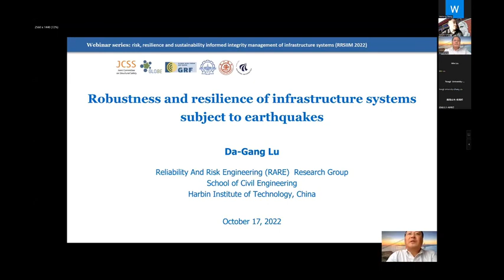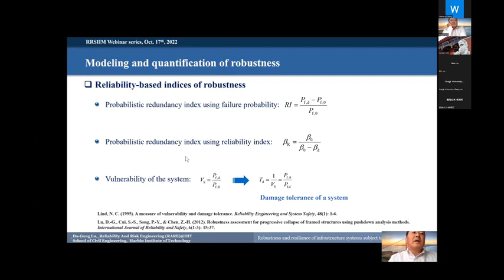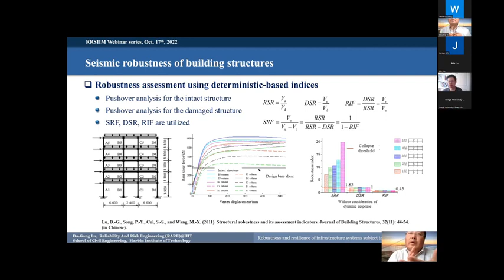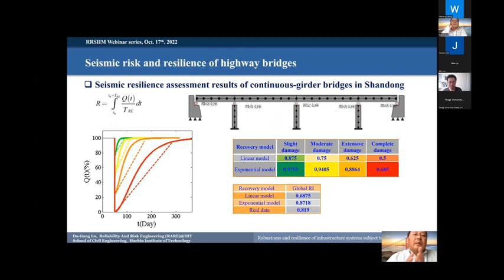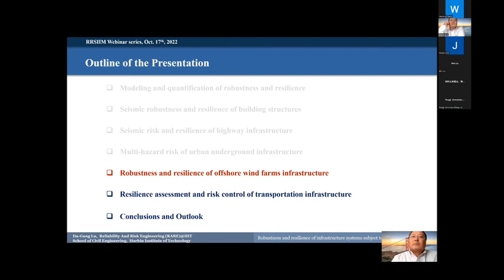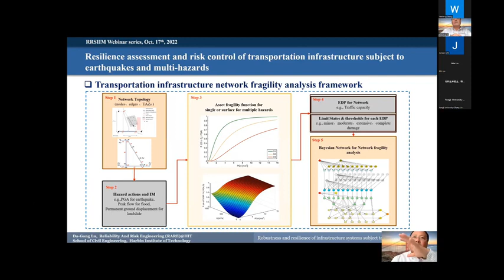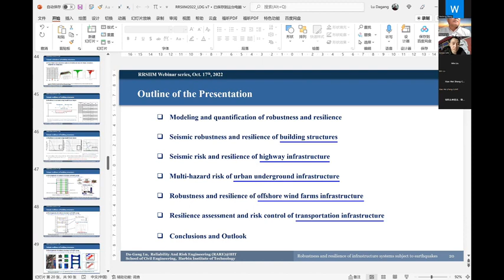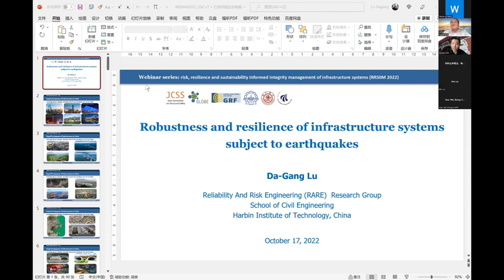6 Robustness and resilience of infrastructure systems subject to earthquakes 480P 清晰 AVC